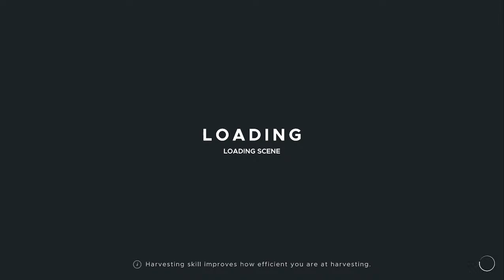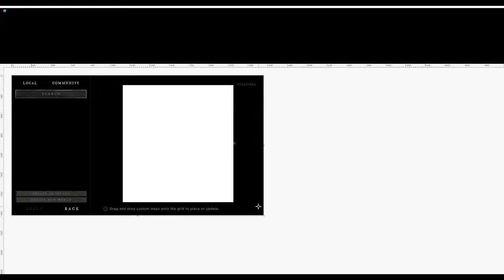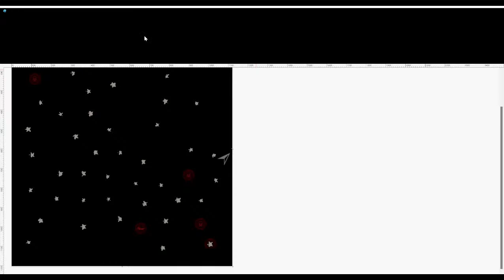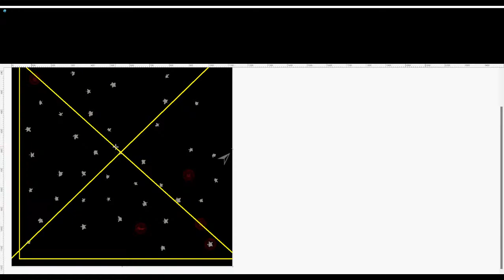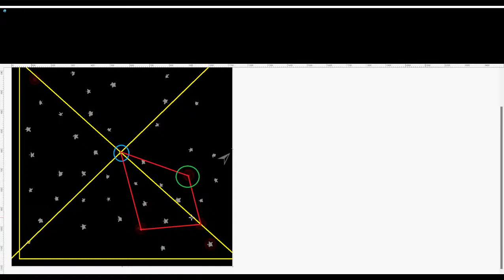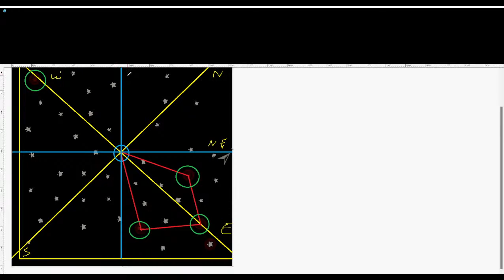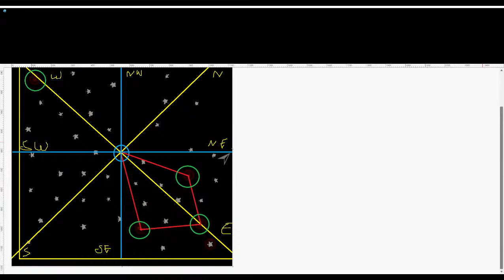Aaj Koshish Karte hai 2nd boss THE ABAYA ka vadh karne ki |Lets survive in Stranded Deep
16th March 2023

GPU: NVIDIA GeForce RTX 3050 Ti Laptop GPU
CPU: 11th Gen Intel(R) Core(TM) i7-11800H @ 2.30GHz
Memory: 16 GB RAM (15.78 GB RAM usable)
Current resolution: 2560 x 1440, 165Hz
Operating system: Windows 11

ABOUT Stranded Deep

Generate an Infinite Number of Procedural Worlds - Explore Pacific islands, reefs, and bottomless ocean trenches filled with detailed biomes!

No two worlds are the same - You can generate a completely new and randomized world at any time. You can also mix your own maps created with the map editor in with the procedurally created maps in the world for a more customized experience. If you feel like sharing, you can even share your world seed with other players.